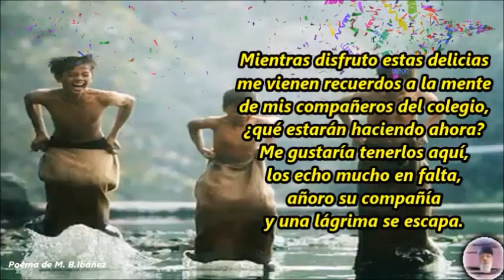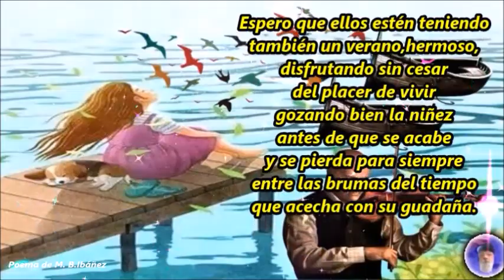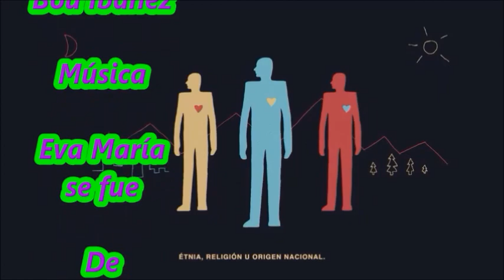Verano M. B. Ibáñez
El sol brilla sobre mí
al calor de la tarde veraniega,
con agradable olor
del salitre de mi playa
y esa perfumada brisa
que me refresca la cara.

Me emociona
el sonido de las olas
rompiendo contra la orilla
y el hormigueo de la arena
entre los de...